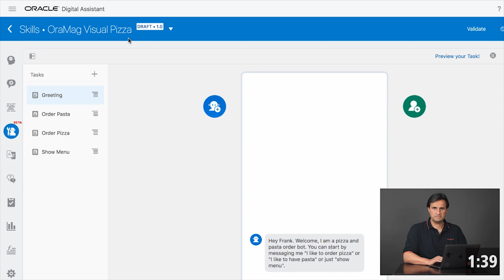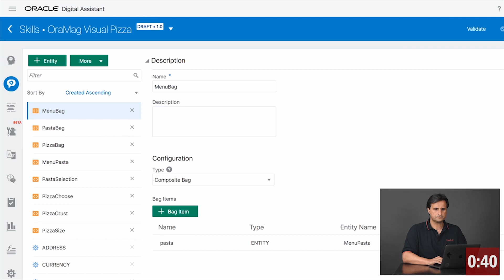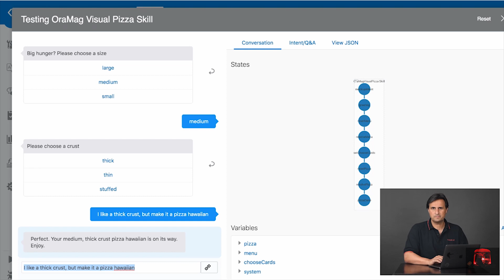Oracle Digital Assistant: New Conversation Designer | Frank Nimphius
In this 2 Minute Tech Tip you'll learn how to use the new Conversation Designer feature in Oracle Digital Assistant, which allows business users to create skill mockups based on their conversational designs, which they can then run and test using the embedded tester.